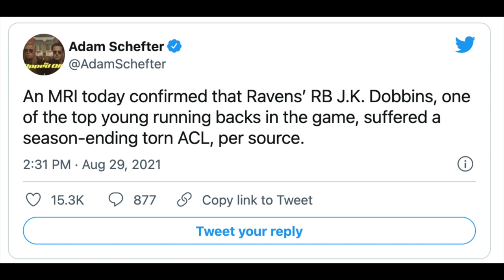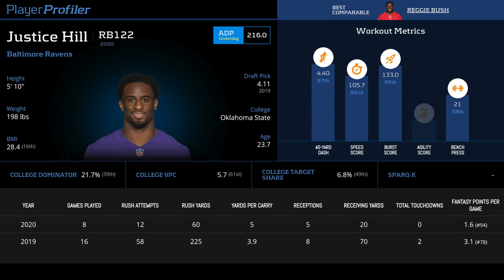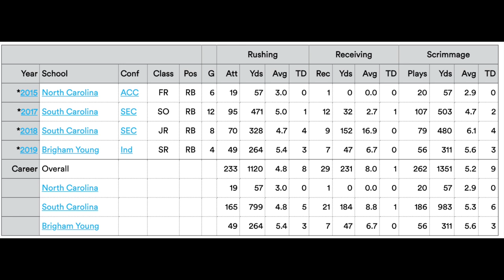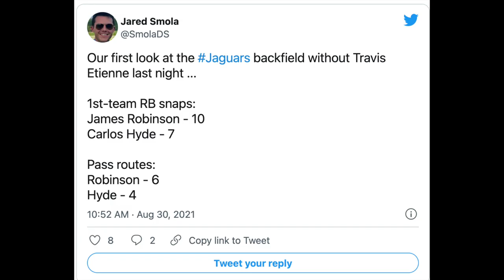MUST DRAFT and ALL-BUST Players Updated after Preseason Week 3 | 2021 Fantasy Football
0:00 - it's rude to skip introductions
0:30 - my black eye not explained
2:30 - J.K Dobbins, Gus Edwards and Ravens RBs
10:18 - T.Y. Hilton & Michael Pittman
10:48 - Breshad Perriman & Amon-Ra St. Brown
11:20 - Michael Carter
12:10 - Terrace Marshall
13:10 - Anthony McFarland
13:25 - Mecole Hardman
13:40 - Irv Smith & Tyler Conklin
15:15 - Zack Moss & Devin Singletary, Emmanuel Sanders & Gabriel Davis
16:25 - Mark Andrews
16:35 - Rob Gronkoswki
17:00 - Gerald Everett
17:20 - James Robinson
18:00 - Laviska Shenault
19:05 - Damien Harris & Rhamondre Stevenson
19:55 - John Brown

MUST DRAFTs & ALL-BUST List Updated after Preseason Week 3 | 2021 Fantasy Football